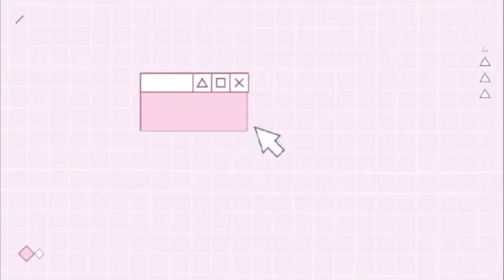FUN VETERANS DAY AT KNOTTS BERRY FARM